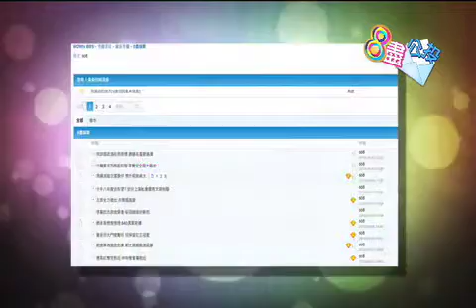0416 八尽娱乐- 破紀錄簽王維基 鄧萃雯壓阿佘做一姐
王維基入標搞免費電視台,去年九月開始不斷拋銀彈招兵買馬,繼佘詩曼、廖碧兒及張可頤等花旦過檔後,最新目標是實力派花旦鄧萃雯。王維基為了吸引對方,不惜以三倍價錢(每集十五萬)力邀其過檔,比鎮台的佘詩曼每集 13萬還高。

如果你係王維基你會搵邊個拍劇？